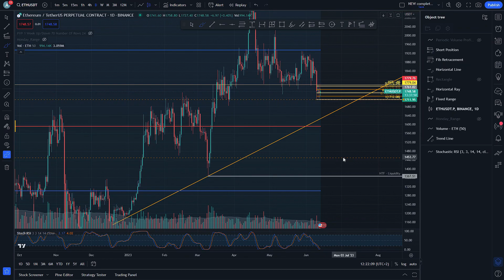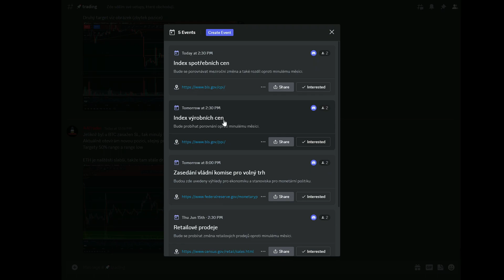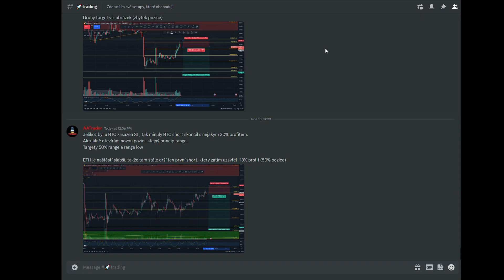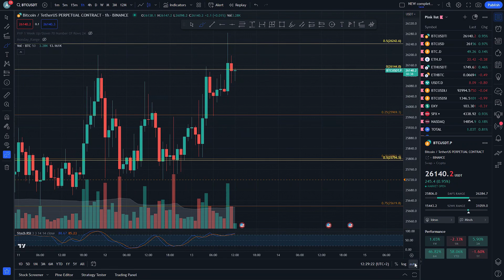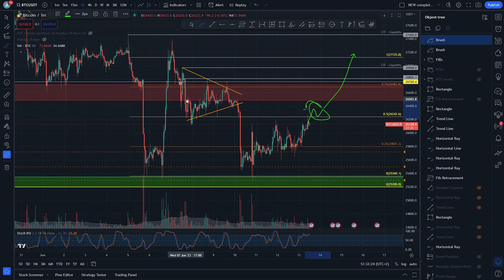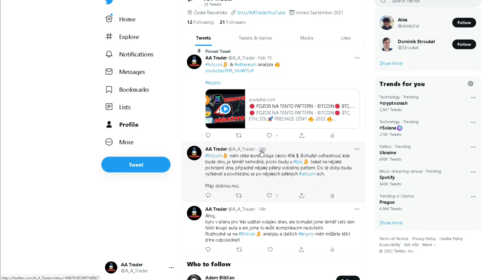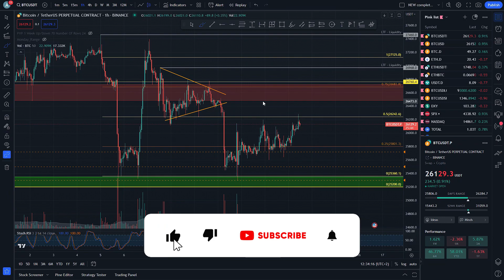🛑 ANI PŘI TOMTO RECLAIMU NEBUDU BULLISH 🔔📈 BITCOIN 🛑 BTC 🚀 PREDIKCE CENY 🔥 2023 🔥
Ahoj,
dnes se podíváme na nový setup, uděláme si shrnutí těch starých a také se mrkneme na důležité úrovně a scénáře, které v tuto chvíli sleduji a očekávám.

UPOZORNĚNÍ, 1.7.2023 SPOUŠTÍME DISCORD!

Drazí diváci, po roce točení jsme se rozhodli uveřejnit naší práci. Do této chvíle jsme provozovali uzavřenou skupinu traderů na discordu, kde jsme vypracovali souhrn legalislativy ohledně krypta, postujeme zde události i novinky ze světa kryptoměn a také zde prezentujeme naší obchodní strategii, včetně signálů. Mimo jiné zde najdeš edukativní videa, slovník pojmů, či tě naučíme jak ochránit své prostředky. Nyní máš možnost se připojit i ty!

BTC - 1JBeGGGZZ6Y4N2K6xtHnksSpg8BWrdwbR9
ETH - 0x6a1b69b916a7425f7fa9bad39f8ba0e68404aba6
LTC - LeuCfaFcVRxZ9scBNBGekAZmA5dtATZTGv